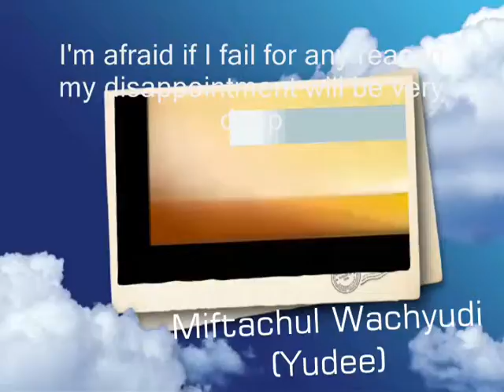for any reason